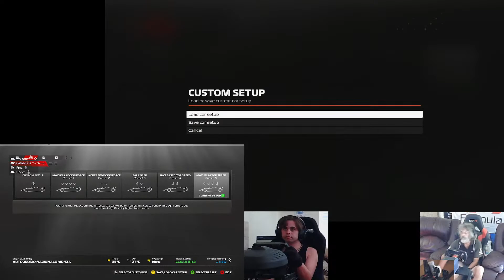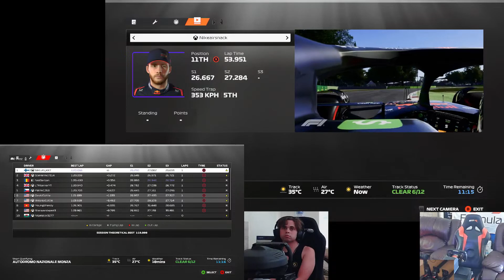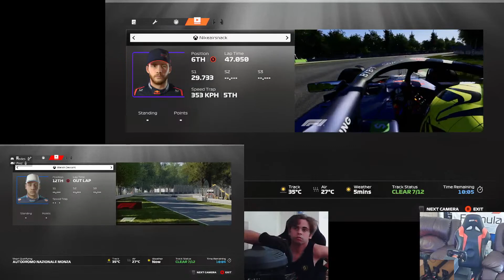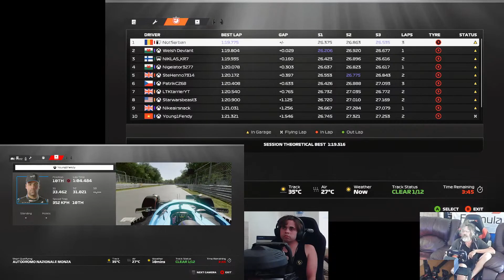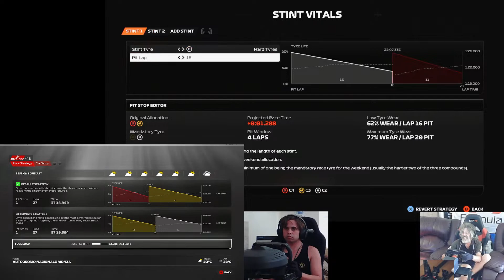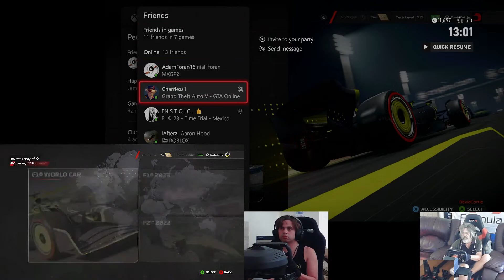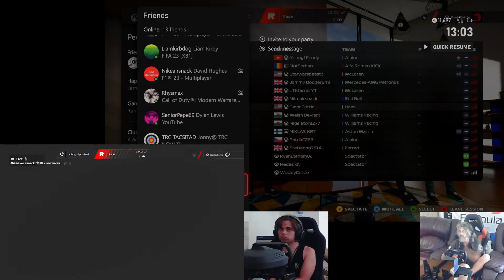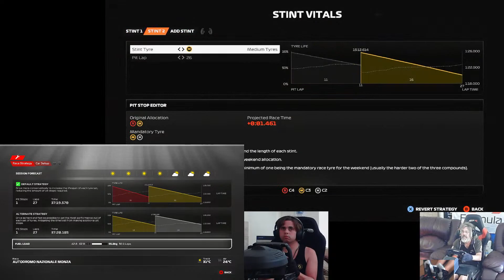F1 23 Live Stream